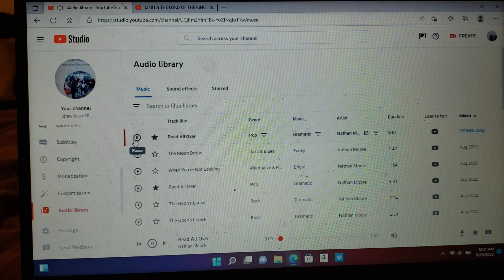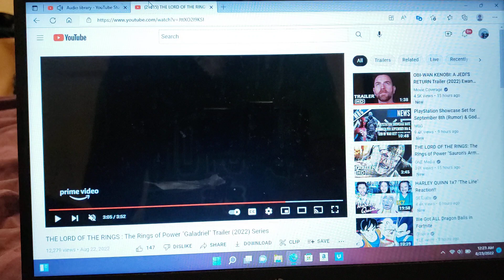THE LORD OF THE RINGS RINGS OF POWER GALADRIEL TRAILLERR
rings of power galadriel